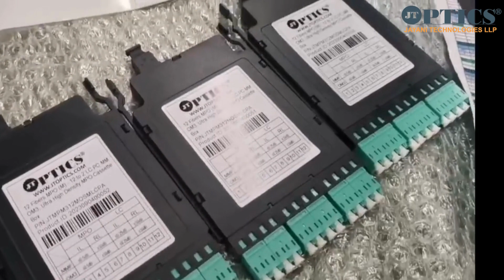Ultra High Density Patch Panel LIU ODF by Jayani Technologies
In this video, we're diving headfirst into a realm where durability meets high-speed connectivity. FTTA (Fiber to the Antenna) Armored Patch Cables are the backbone of modern telecommunication networks, ensuring that data flows seamlessly and reliably to your wireless devices.

Whether you're an industry professional seeking robust solutions for your network infrastructure or a curious mind eager to learn more about the technology that powers our wireless world, you're in for a captivating experience. These armored cables are the unsung heroes of the digital age, providing the connectivity we depend on, even in the harshest conditions.

By the end of this video, you'll gain a profound understanding of why JTOPTICS' FTTA Armored Patch Cables are trusted by telecom giants and businesses worldwide.

So, without further ado, let's embark on this remarkable journey into the world of FTTA Armored Patch Cables and discover how JTOPTICS is leading the way in ensuring your connection stays strong, no matter where you are.